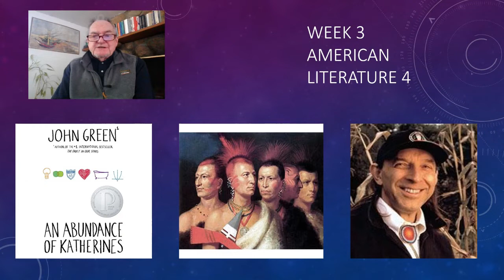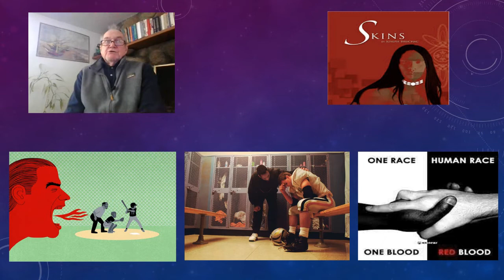"Skins" by Joseph Bruchac (Summary) 2015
"Skins" by Joseph Bruchac (Summary)